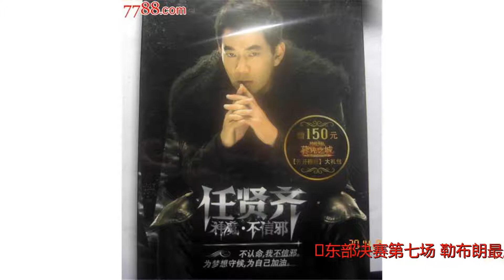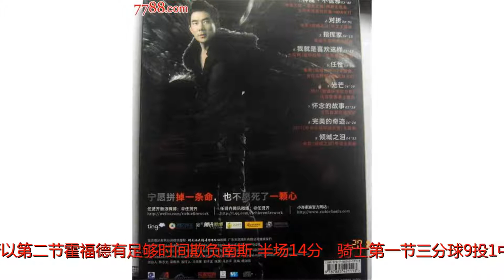这支骑士配不上总决赛！但詹姆斯从不信邪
谢谢！东部决赛第七场，勒布朗最后一分钟后场拿球起速，启动火车上篮，一溜烟直奔篮筐时，莫里斯从身后双手按肩；勒布朗继续前进，他双腿拽着自己+莫里斯合计接近五百斤的分量，脱缰而去，冉冉升起，还来得及化刚为柔（嗯，乾坤大挪移第七重心法……），抛一个低手，打三分。那是全场比赛的缩影。凯尔特人将一切分量压在勒布朗肩上，勒布朗一路扛过去了，破空而起。——我不知道谁还记得那场球了。十二年前吧，2006年4月常规赛最后，骑士在冲50胜，在新泽西对网；基德+卡特+杰弗森带队把骑士压到最后时刻，勒布朗最后一分钟也是如此：开火车，挂着两个人，打三分。全场安静下来。网瞬间崩溃了，就像飞机绕着哥斯拉打了一圈，发现哥斯拉不动声色拍了拍灰的感觉；或者，本世纪初，五六条胳膊挂在鲨鱼身上，鲨鱼轰地一声扣篮，落地，扫视周遭，对方所有人底线发球前，集体沉默了那一下。你听得见对方心口破碎的声音。类似这样的球会让对手崩溃。就像上一场最后，那两个右踝受伤后，垂死病中惊坐起的三分球。但这场更可怕一点罢了。史蒂文斯教练很用心了。比如：——针对特里斯坦防守霍福德的优势，将时间错开，所以第二节霍福德有足够时间欺负南斯，半场14分。——骑士第一节三分球9投1中1助攻，上半场三分球17投2中5助攻7失误。——针对骑士第二节的无限换防，大打霍福德的背身，直到骑士祭出翼侧夹击。——塔图姆和杰伦第一节的两个三分球，都是打骑士沟通不畅。但第二节，骑士开始使无限换防逼单挑，第三节骑士用特里斯坦和夹击黏住霍福德后，就只剩单挑了。所以凯尔特人下半场的英雄，是连续把持篮板球外带蹭罚球的贝恩斯，是全场纵横如飞的塔图姆——第一节，是塔图姆带了领先；第四节，塔图姆带了凯尔特人最后一点光芒。洛奇尔和杰伦的糟糕手感间接送了比赛，但没法子：洛奇尔的手感留在上一场了，杰伦也足够努力了。年轻人嘛，你没法要求更多。毕竟他们走到这会儿，本身是奇迹了。杰夫·格林代替勒夫首发，19分8篮板，而且上下半场各一个反击接勒布朗传球打三分。勒布朗赛后很欣然说他是“myguy”，说他打得多好，“我很庆幸拥有他！”——十一年前，吉布森第六场三分如雨，骑士击败活塞晋级勒布朗第一次总决赛时，勒布朗也这么说吉布森。赛后格林愣在那里。你知道，骑士是他待过的第七支球队；你知道，2007年凯尔特人用选他的选秀权拿去交换了雷·阿伦，他去了雷霆，成了当时杜兰特身边的二当家，直到变成三当家，然后成为四当家，然后被交易——这意思是，今年总决赛，他都会遇到至少一个老队友：不是杜兰特，就是哈登——他在凯尔特人时，KG还夸说他会成为球队王牌呢！——但最后，是跟着勒布朗，他才进了总决赛。勒布朗结结实实打满了48分钟。上半场一度失误很多，队友投不进空位篮，他接管着，而且坚持推反击。到下半场，队友们手感开了，勒布朗第三节的两个三分球，第四节持球单挑霍福德，都打得很巧：他得最大程度节省体力，将体力留到最后，就像当年的皮尔斯，完全的地板流。只有三个时刻，他全速发力时，瞬间抖擞出十二年前的爆发力：盖掉洛奇尔的那一下；被莫里斯拽着上篮那一下。千斤神力，瞬间迸发。以及，第一节塔图姆那个反击底角三分球，骑士只有他一个人嗅到了危险，急速回追了——其他人都在愣神。坚持，同时，聪明。所以到最后，看到他还行有余力时，凯尔特人溃了。从一切角度看，这都像是一场宿命之战。——勒布朗已经连赢了23个东部系列赛，最后一次在东部输球：2010年对凯尔特人。——勒布朗过去十年没输过第七场，最后一次输第七场：2008年，波士顿花园，他与皮尔斯宿命对决的夜晚。那天他45分，皮尔斯41分。——今天皮尔斯也来了，就在场边，看着塔图姆蹭犯规时就微笑；莫里斯的兄弟也来了……——上一个东部冠军八连的球队，应该就是凯尔特人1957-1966年间的凯尔特人：他们连拿八个总冠军，包括十个东部冠军。勒布朗在波士顿花园，拿到自己连续第八个东部冠军。当塔图姆在第四节那记扣篮后与勒布朗撞胸对视时，真像是当年皮尔斯归来与勒布朗对决，像幼狮挑战老狮王的权威。但勒布朗随后就接管了比赛：用一个十年前使过的开火车，终结了一切。范甘迪赛后说，带领这支骑士进总决赛，是勒布朗迄今为止的最大成就。没问题。2001年艾弗森带费城、2003年邓肯带马刺，2011年德克带小牛，那些独臂擎天的传奇，那也不过如此了。1969年，拉塞尔拿到生涯第十一个戒指后接受采访，被杰克·特怀曼问“这场比赛对你而言一定很重要吧”时，他说了句“杰克”，然后就呆住了，无语矗立。今天勒布朗在赛后被多丽丝·伯克追着问时，也是笑呵呵来了句“多丽丝”，然后，呆住了，好一会儿，语无伦次地说了点“现在我感受太多了”之类，你看得出，他当时确实情绪太复杂了。勒布朗不是拉塞尔那种不爱社交的人，他一向赛后滔滔不绝言辞便给，新闻发布会上还能秀记忆力；实际上，后来夸杰夫·格林时，勒布朗口若悬河。但就是在赛后第一时间采访时，他愕住了，像当年的拉塞尔一样。血汗、痛苦、希望与胜利，相互交织。1969年那支凯尔特人常规赛只有48胜，东部第四（耳熟吗？）那时的拉塞尔与哈弗里切克、琼斯们，完全是凭着记忆、经验、尊严与心将他们托到湖人三巨头之上的；就像这一场的勒布朗一样：这支骑士并不太配不上进总决赛，但他们进去了。具体原因，我们也都看到了。我开头提到的，勒布朗那个挂着两个人开火车打三分让对方绝望时，对面是2006年的网。现在已经十二年过去了，是大多数球员一整段职业生涯。横跨十二年，还能身上挂着人，把对方心理打沉了，想想这意味着什么——这里还是波士顿花园，NBA历史上最坚韧的花园；凯尔特人这群孩子还是本季东部最坚韧的球队。打过球的都知道，到那种时刻，比如，勒布朗朝篮筐冲刺，肩上搭着莫里斯双手时、面前有霍福德的干扰时、前方有斯玛特准备造犯规时，已经想不到那么远了；赛后的百感交集是百感交集，在当时，就像塔图姆第四节终于抛开犹豫，不管不顾地那记突破扣篮似的：伟大球员只是在毫无思考余地时，下意识地拼命向前。所谓记忆、经验、尊严与心。